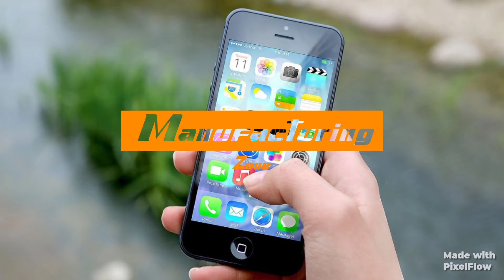How To make Posion forest To kill Animals |lucky bamboo,remove bamboo,kill bamboo|Manufacturing zone